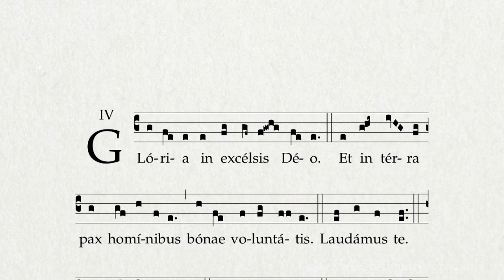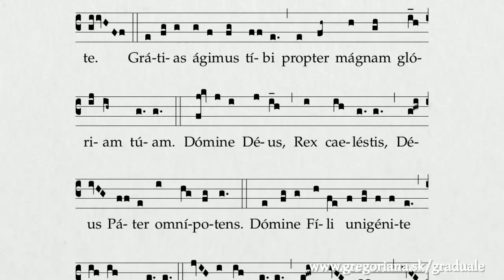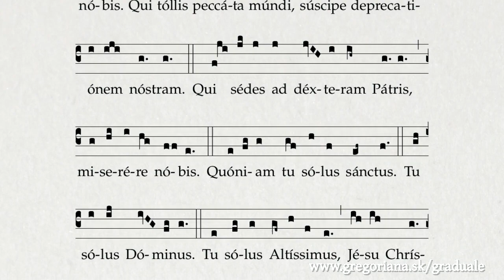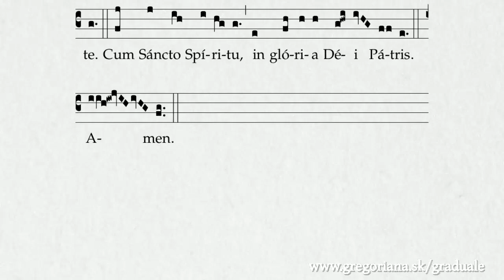Missa 1: Gloria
This is a replacement for the video with erroneous score published in 2014:

Look for the chant in Graduale Romanum (1974), p. 712 (Kyriale).